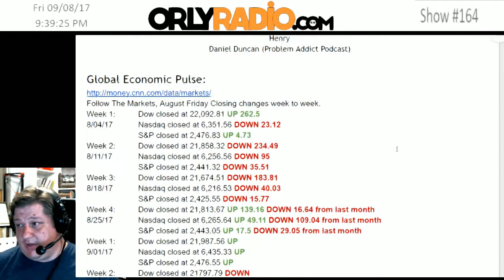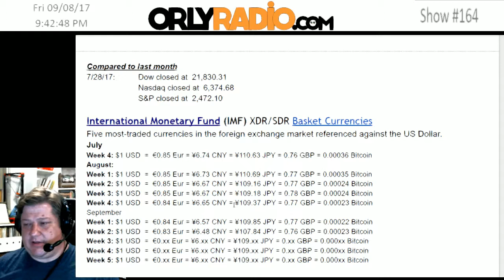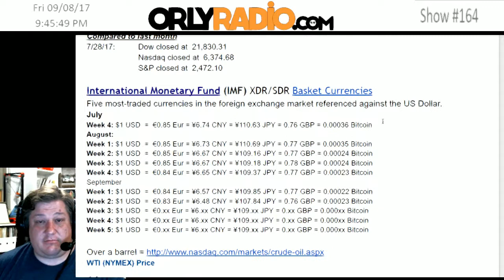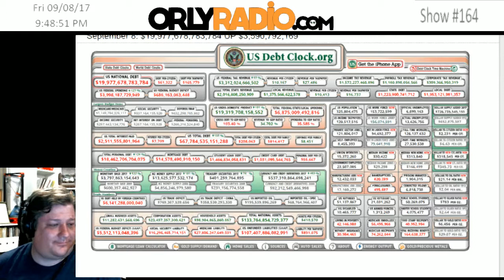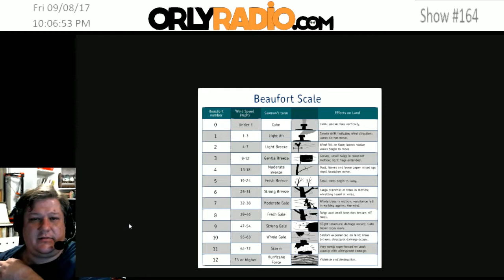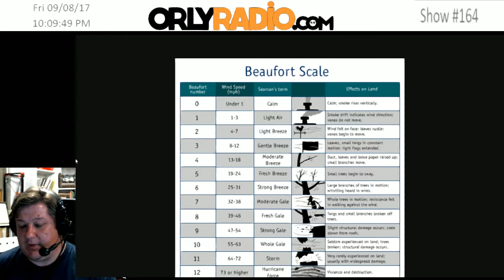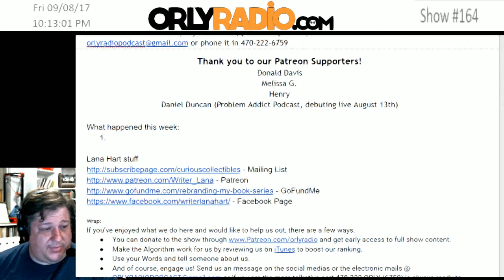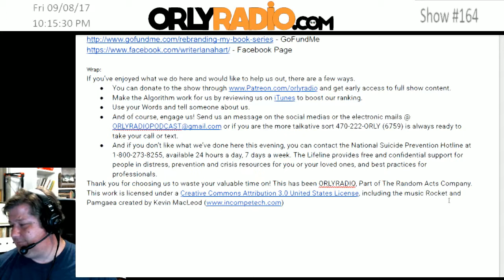ORLY-EP0164 - Economic Pulse and Irma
Welcome to ORLYRADIO #164 recorded Friday, September 8th, 2017 - where we dismantle the current events for your edutainment through mostly rational conversations that make you go ‘Oh Really’! I’m your host Andy Cowen
Donald Davis
Melissa G.
Henry
Daniel Duncan (Problem Addict Podcast)

Follow The Markets, August Friday Closing changes week to week.
Week 1:  Dow closed at 21,987.56 UP
9/01/17 Nasdaq closed at 6,435.33 UP
  S&P closed at 2,476.55 UP
Week 2:   Dow closed at 21797.79 DOWN
9/08/17 Nasdaq closed at 6360.19 DOWN
  S&P closed at 2461.43 DOWN

International Monetary Fund (IMF) XDR/SDR Basket Currencies
Five most-traded currencies in the foreign exchange market referenced against the US Dollar.
September
Week 1: $1 USD  =  €0.84 Eur = ¥6.57 CNY = ¥109.85 JPY = 0.77 GBP = 0.00022 Bitcoin
Week 2: $1 USD  =  €0.83 Eur = ¥6.48 CNY = ¥107.84 JPY = 0.76 GBP = 0.00023 Bitcoin

WTI (NYMEX) Price
September:
Week 1: $47.29 USD DOWN $0.58
Week 2: $47.48 USD UP $0.19

September 3:  $19,974,087,991,615 UP $2,295,393,585
September 8: $19,977,678,783,784 UP $3,590,792,169